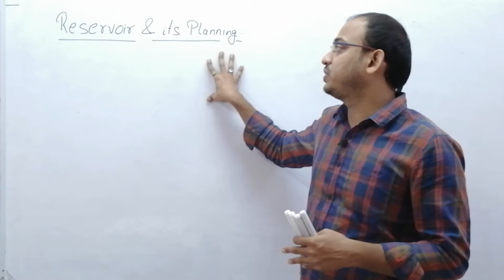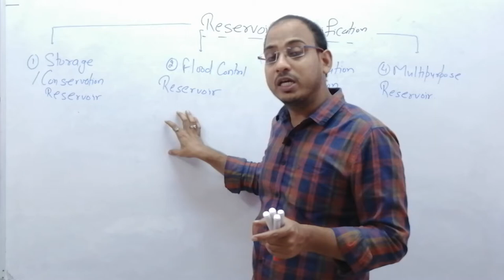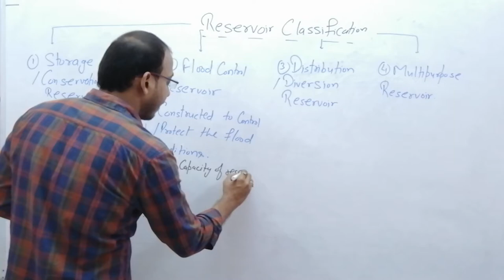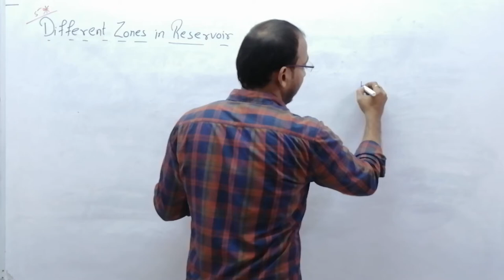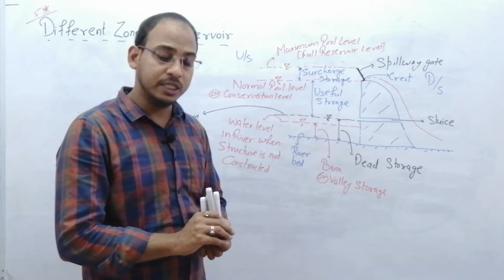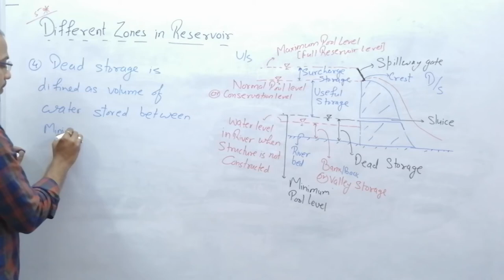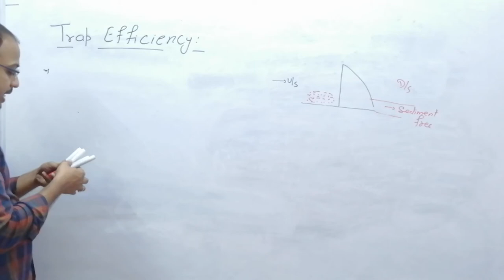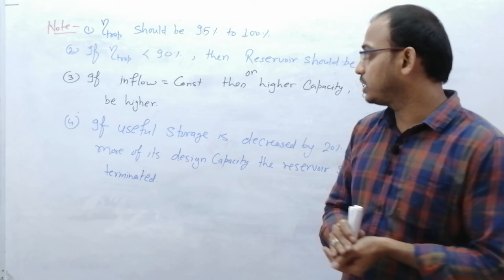Lec-39 Reservoir and it's Planning - Irrigation Engineering | Civil Engineering | All JE/AE Exams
Topic Name : Reservoir and it's Planning
Detailed Topic Name : Hydraulic Structure (Reservoir)
Subject Name : Irrigation Engineering
Branch Name : Civil Engineeing
Use Full For : SSC JE, RRB JE, MPPSC AE, UPPSC AE, UKPSC AE and all other Competitive Exams

About The Video :
This video is created or Published by Vaibhava Shrivastava sir, in this video sir is discussing about Reservoir and it's planning.
1. Reservoir definition
2. Classification of reservoir
3. Different zones in reservoir
4. Dead storage
5. Useful storage
6. Surplus storage